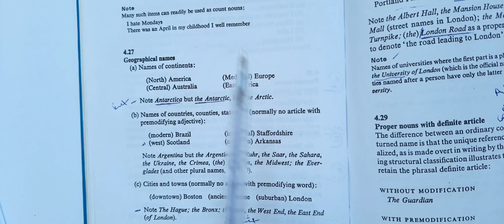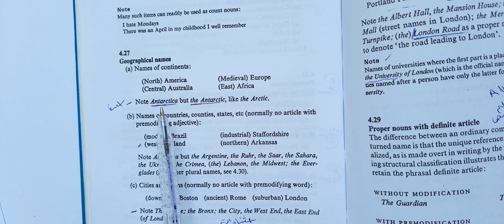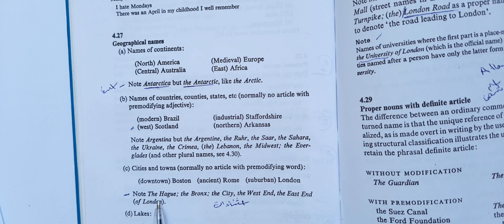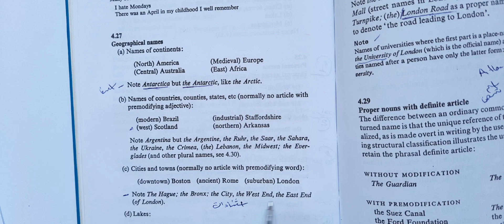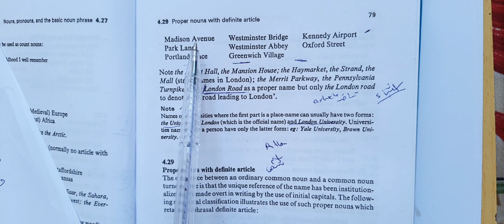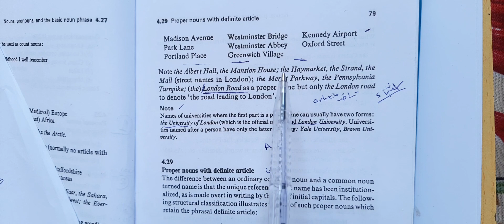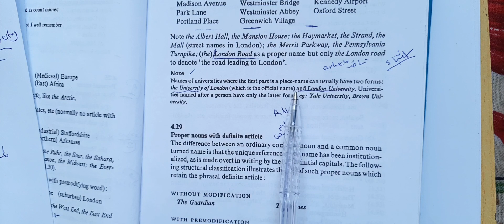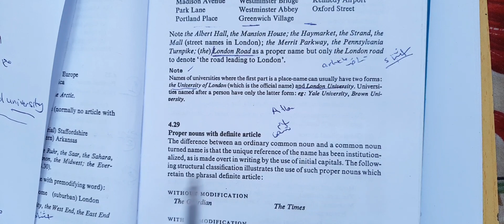مادة الكرمر | المرحلة الثالثة | chapter(4)|المحاضرة(17) | Geographical names)